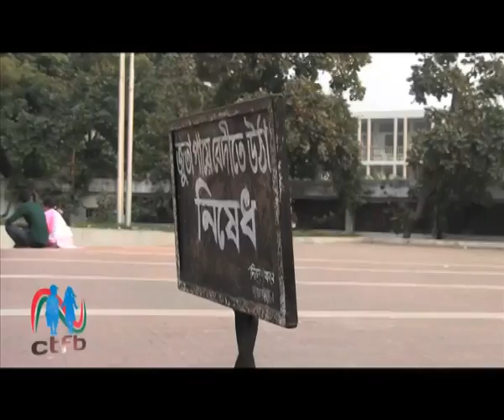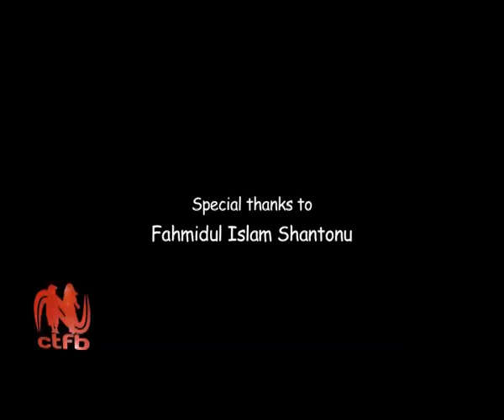Life on Street By Jamil Asraf Khan Nayan